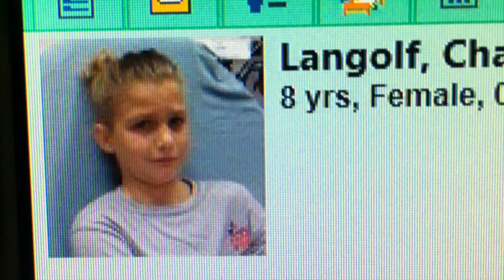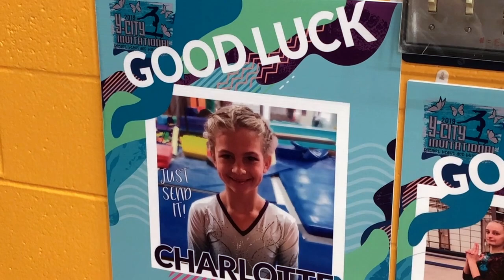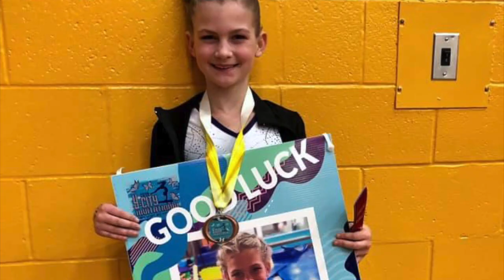Charlotte's Comeback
Road back from surgery and PT